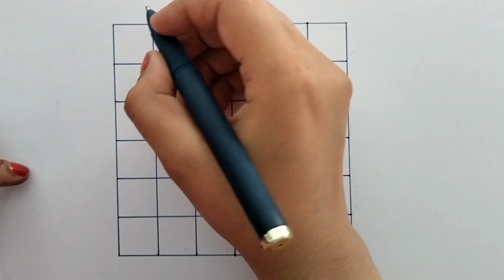how to draw a illusion sketch with pen || easy illusion drawing step by step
how to draw a girl wearing cap || cute girl drawing || easy drawing with pencil step by step

How to draw a sad girl's face reflected on a Broken Mirror || A broken mirror || easy sketch